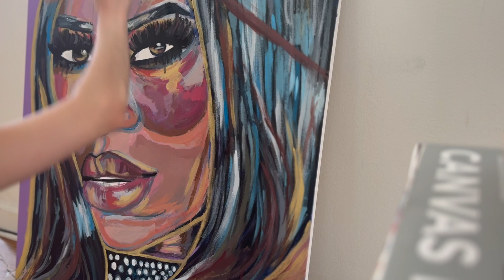fashion magazine photography studies, OG graffiti muralism, time lapse painting, and varnishing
(˶^u^˶)ty 4 watching. reference information is: InStyleGreecephotogNuriaOliuSanchezmodelHillaryJocson.jpg. Godbless u!!! (˶^u^˶)